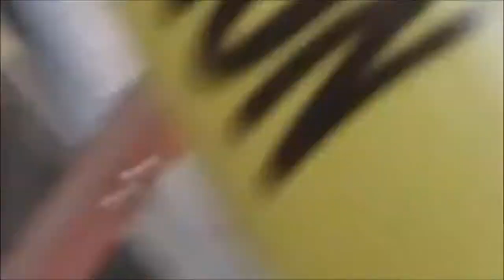Cincinnati Mass-Shooting (U.S)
On Thursday, September 6, 2018, At least four people are dead following a shooting rampage at the Fifth Third Bank on Fountain Square Plaza, Cincinnati, Ohio, United States of America.

The shooter has been identified as 29-year old Omar Enrique Santa Perez who resided in North Bend, Ohio, Omar Perez was armed with multiple magazines & 200 rounds of ammunition, Police Chief Eliot Isaac said Perez carried out the shooting at Fifth Third Bank at 511 Walnut Street with a legally purchased 9mm semi-automatic pistol.

Omar Perez was wearing a business suit when he somehow made his way into the bank's loading dock, after visiting several nearby stores, including the Potbelly Sandwich Shop housed in the same building as the bank.

Police Chief Eliot Isaac said Omar Perez never worked at Fifth Third Bank & had no other obvious tie to the office building.

According to the chief, investigators so far have found no indication that it was an act of terror, but Isaac raised the possibility that Omar Perez had mental health problems.

Just before 1pm, police executed a search warrant at an apartment building in North Bend, Ohio, believed to be connected to the bank shooter.

Chief Eliot K. Isaac @ChiefEIsaac: “I want to praise the responding officers to this active shooter incident for their bravery & heroic actions who stopped this shooter before his rampage continued to cause harm.”

"This is not normal, & it shouldn't be viewed as normal," the mayor told reporters, adding that the United States is the only industrialized nation with frequent active shooting incidents, "We as a country have to deal with it," Cranley added.

The bank opened at 8am, the police received a call at 9.10am & were on the scene 'in seconds', according to Mayor John Cranley.

The gunman was in custody by 9.15am & died shortly afterwards, having been shot by police at the scene, the suspects motive is as yet unclear.

One person is believed to have died at the scene, three men & one woman were taken to hospital, two of those died, one survivor is in critical condition, the other is in a serious condition.

One victim was shot at the junction of 5th & Walnut streets, while a second was hit inside Graeter's ice cream shop, according to police.

University of Cincinnati Medical Center has confirmed that it has so far received four victims.

Witness Leonard Cain said a female victim woman walking into the bank could not hear people trying to warn her of the danger because she was wearing headphones, "She walked in the door & he shot her," he said.

The manager of Fifth Third Bank said: "We did hear a gun shooting from the 29th floor.